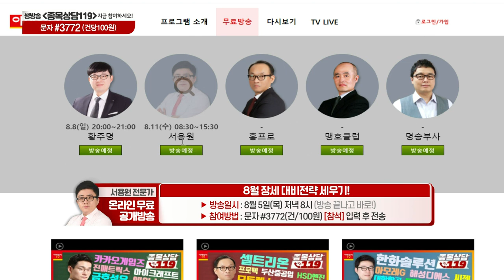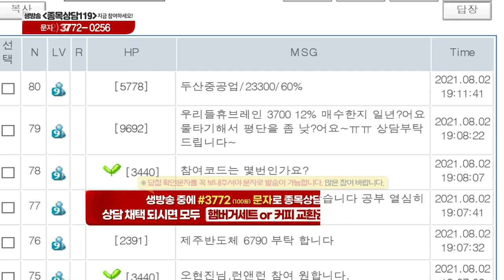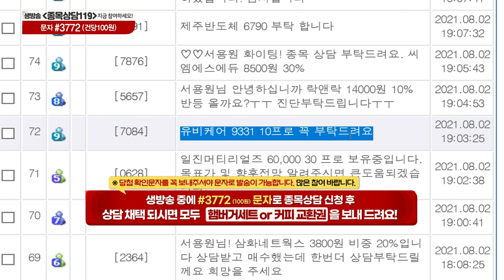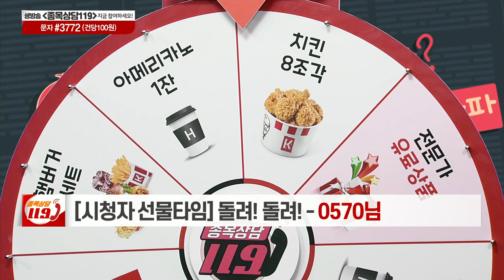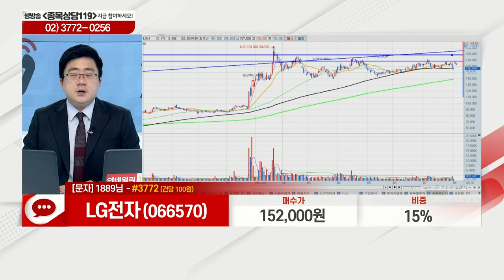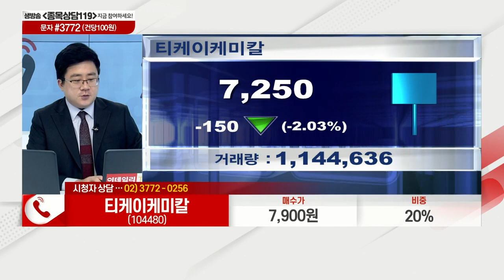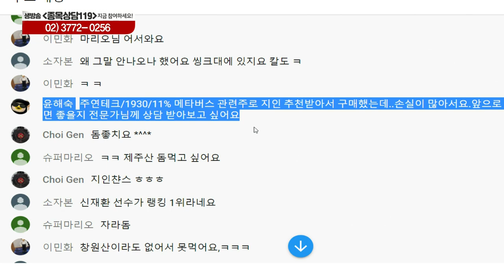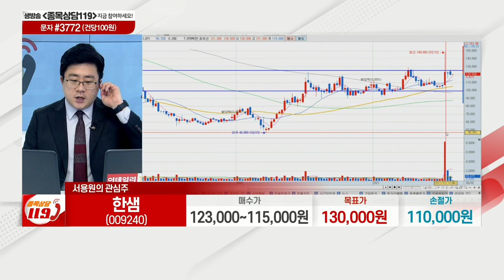KG모빌리언스, 유비케어, 덕성, LG전자, 엔시스, 티케이케미칼, 엔씨소프트, 주연테크, 한샘, 나스미디어_이데일리ON 서용원_종목상담 119 (20210802)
# 서용원의 관심주 리뷰: 나스미디어(089600)
# 서용원의 관심주: 한샘(009240)